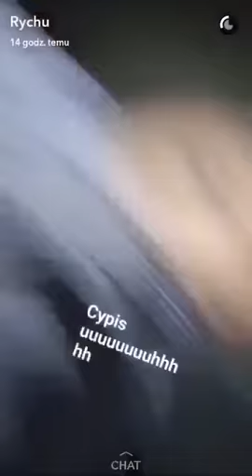Cypis junior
1 like 1 dzien wczesniej mutacja